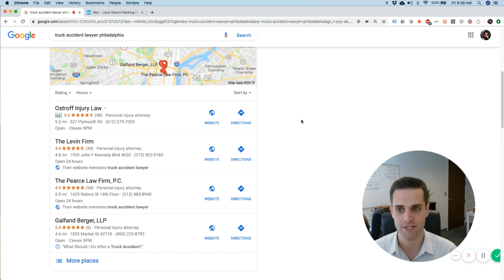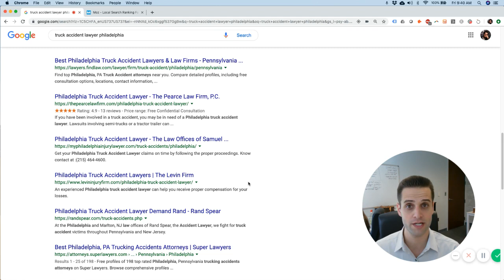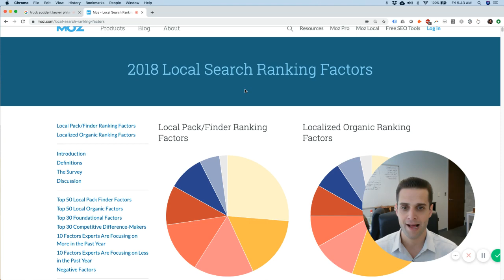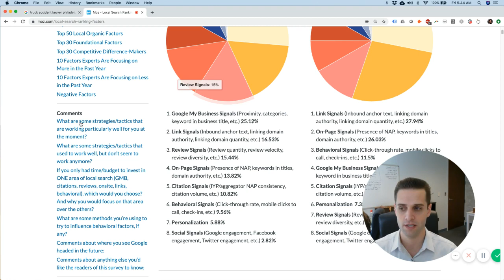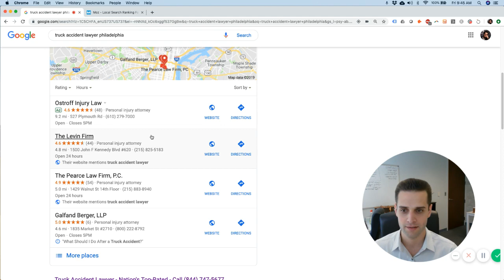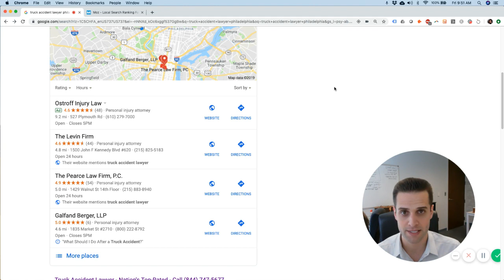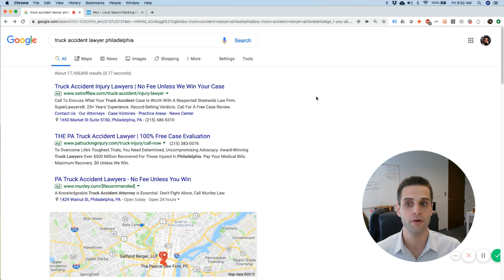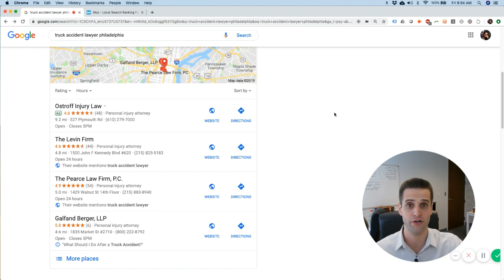Google My Business For Lawyers | Top 5 Local SEO Factors for Lawyers (That Get 82% of the Results)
Want better marketing? Schedule a Free Consultation

Did you know leads that call lawyers via Google Maps are 2X more likely to actually hire you? Is your law firm's Google My Business Profile a money making machine? If not, it's time to get this part of your marketing straight.

Google Maps for Lawyers WORKS! When a potential client sees your law firm's Google My Business profile, they are able to see your reviews AND your location. This makes it much easier for them to make a fast decision to call you.

In this video, Bill Hauser breaks down how you can start using Google Maps to generate quality, ready-to-go leads for your law firm.

Google Maps is a relatively easy way to start ranking your law firm, and allowing searchers to find your firm's location, call in, or stop by.

⚙The SMB Team is a legal marketing agency, specializing in law firm PPC, SEO and website development and design. We help attorneys create highly profitable, niche specific advertising campaigns that generate REAL clients.